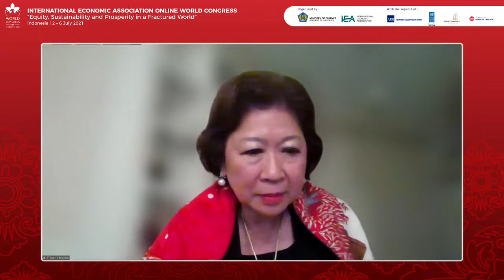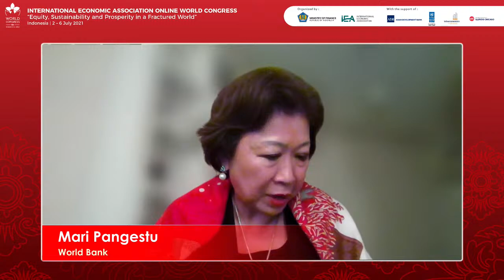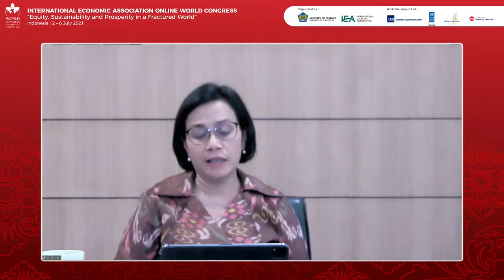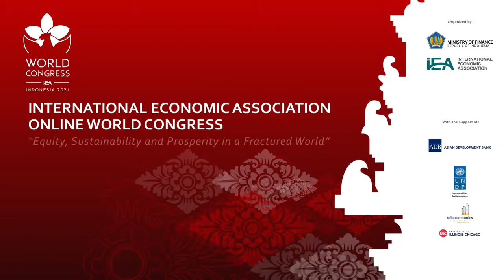[LIVE] - INTERNATIONAL ECONOMIC ASSOCIATION - PANEL ON ASIAN & GLOBAL POLICY ISSUES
International Economic Association (IEA) World Congress ia an international academic seminar series held once every three years, aimed to tighten relationship between economist all over the world.

Come and watch, "IEA Online World Congress 2021: Equity, Sustainability and Prosperity in a Fractured World".

With more than 40 session and 100 speakers, presenting top economist, prominent speakers, including several Nobel Laureate.